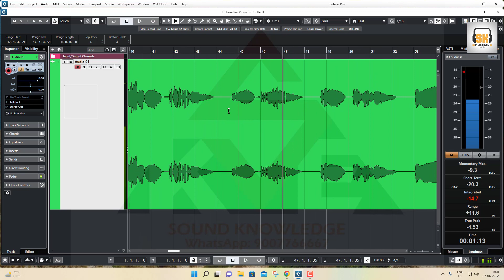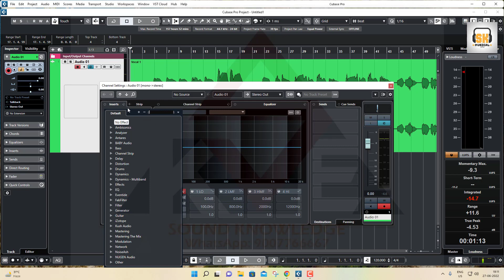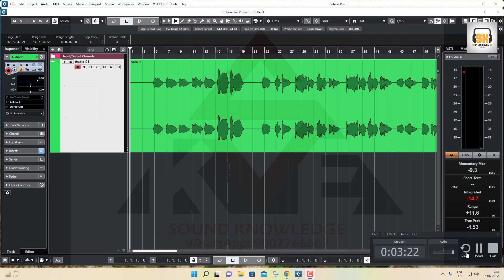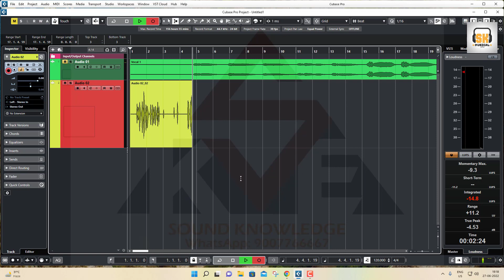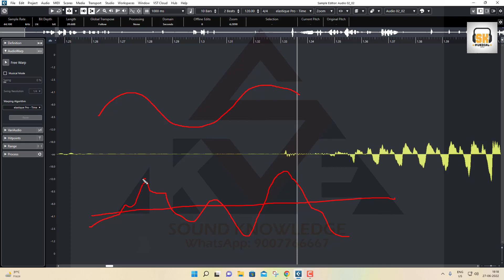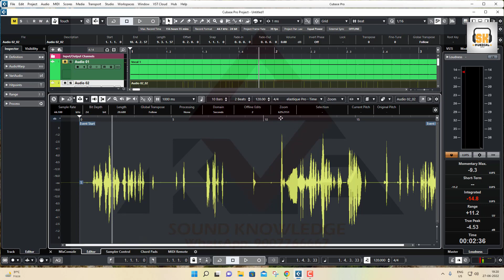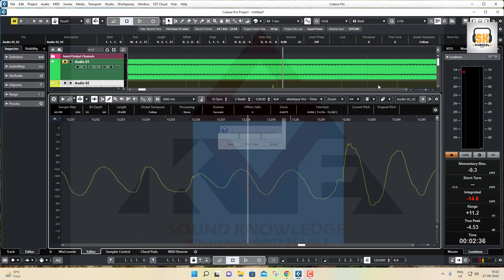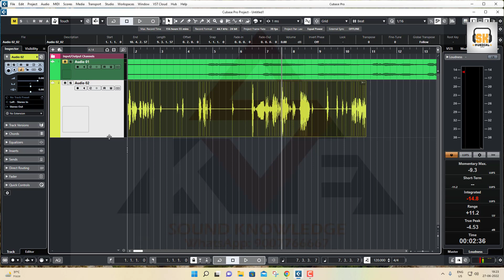Remove Unwanted Noise And Breathing Sound | DE-Breadth